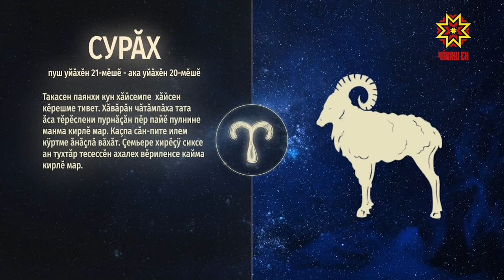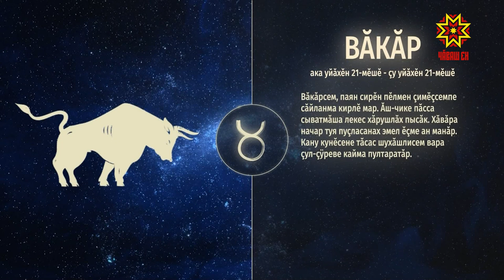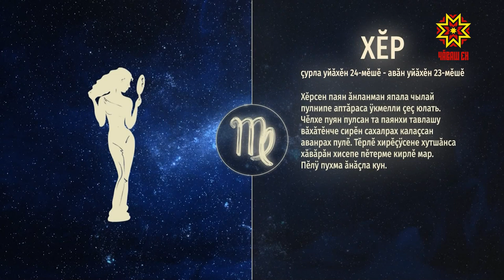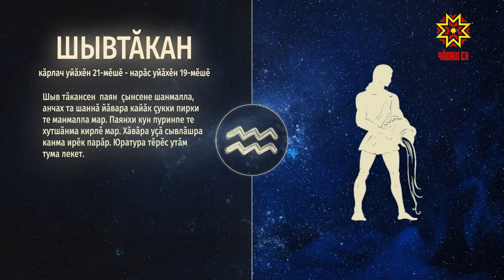Ир пулсан. Выпуск 16.01.2020